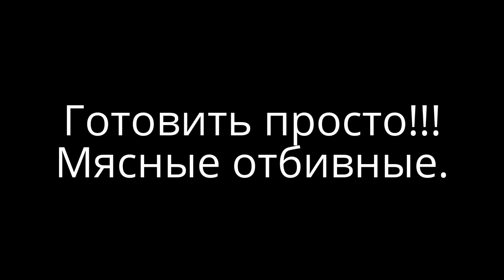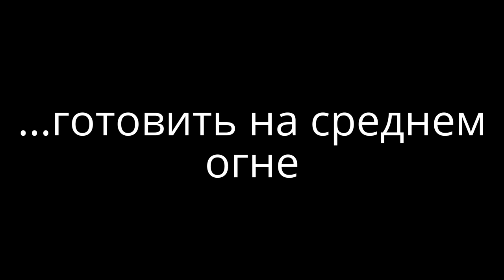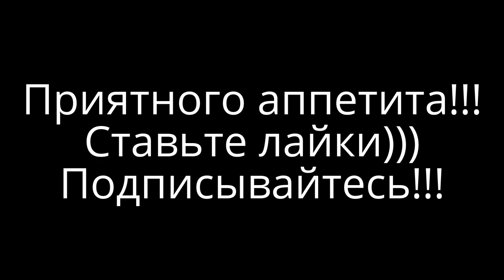Простые отбивные из свинины. Отбивная из свинины быстро. Отбивные из свинины рецепт для всех.